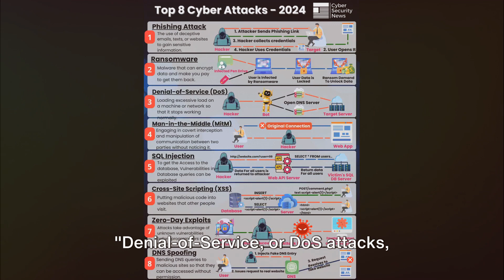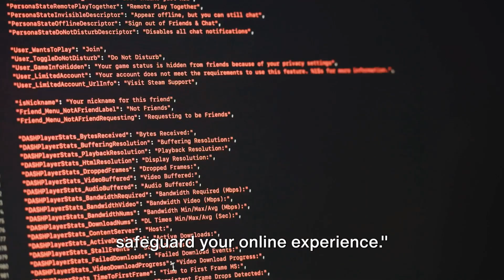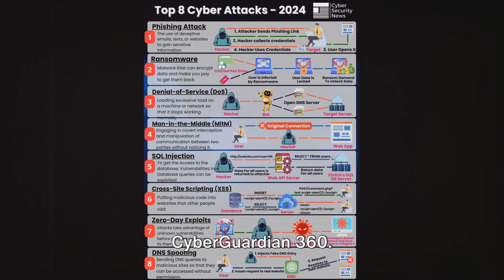Top Cyber Threats 2024: A CyberGuardian 360 Complete Guide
Explore the Top Cyber Threats of 2024 with CyberGuardian 360’s comprehensive video guide. Our expert analysis highlights the latest cyber threats that target your digital safety. Phishing, ransomware, and zero-day exploits are just the start. Learn the defensive tactics to protect your data and privacy. With CyberGuardian 360, you're one click away from becoming a cyber defense expert.

OUTLINE:

00:00:00 Introduction to CyberGuardian 360
00:00:18 Phishing Attacks
00:00:36 Ransomware
00:00:52 Denial-of-Service (DoS) Attacks
00:01:08 Man-in-the-Middle Attacks
00:01:20 SQL Injection
00:01:35 Cross-Site Scripting
00:01:48 Zero-Day Exploits
00:02:01 DNS Spoofing
00:02:15 Conclusion